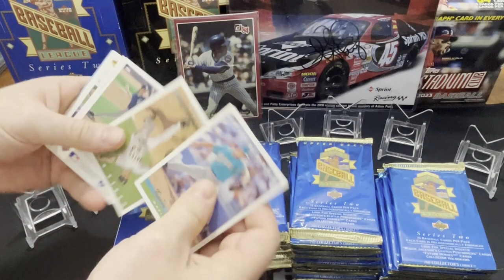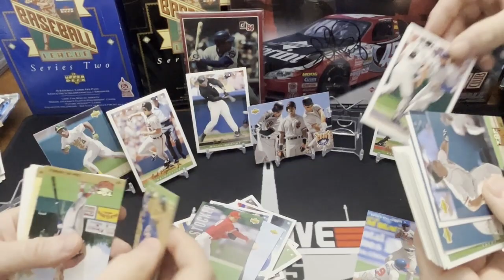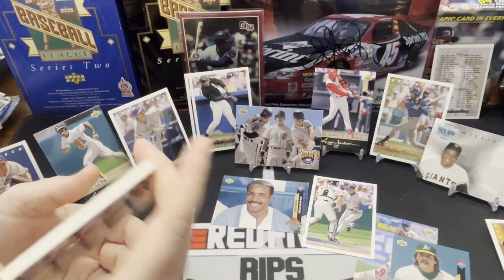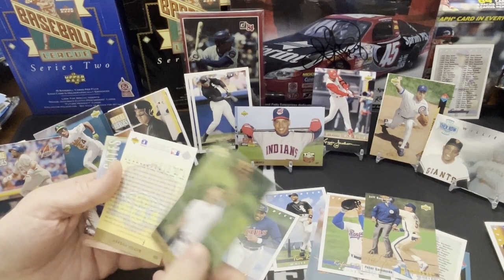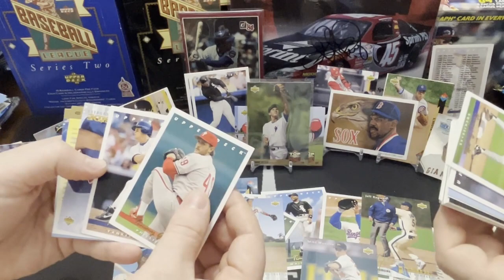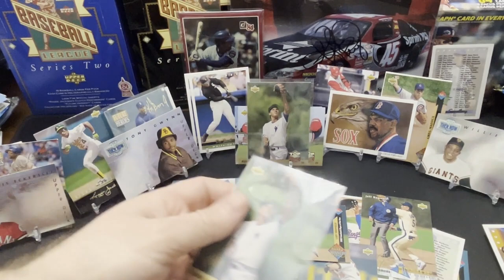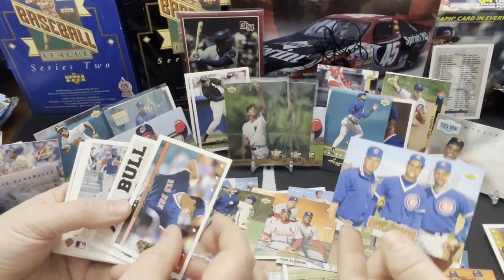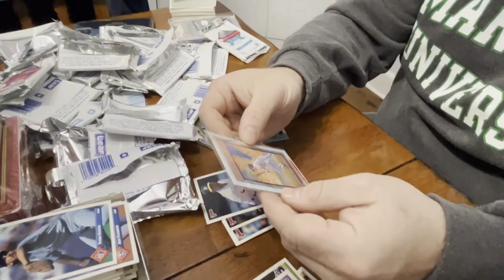1993 Upper Deck Jeter Hunt with Ken plus Donruss Elite bonus video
Awesome bonus video at the end, Elite hit?